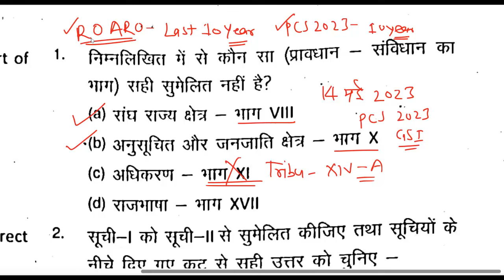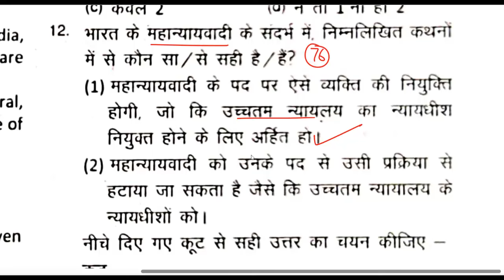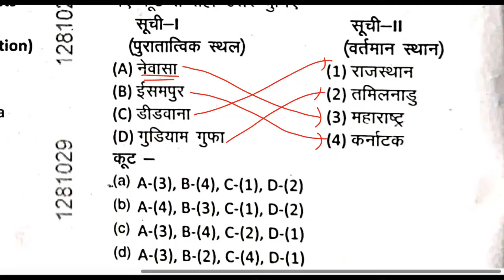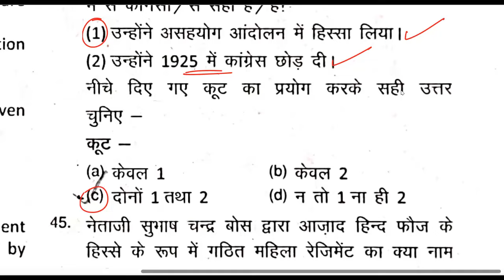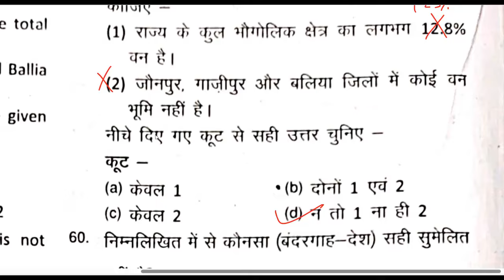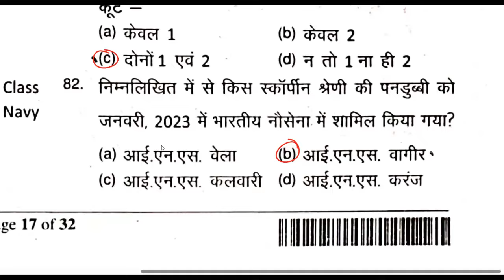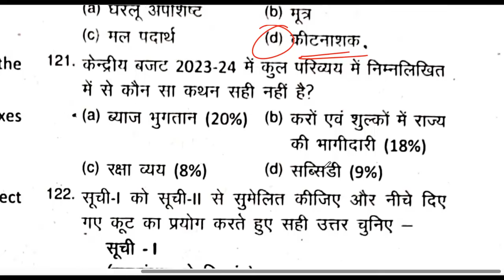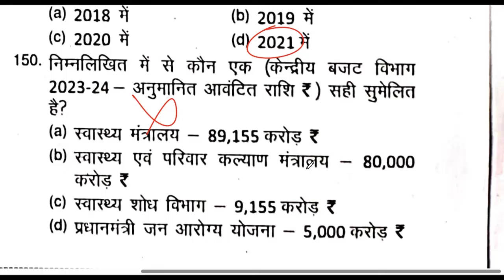UP PCS Last 10 year Question Paper Solve with Updated data PCS 2023 paper download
इस सीरीज में हम उत्तर प्रदेश लोकसेवा आयोग द्वारा प्रायोजित यूपी पीसीएस परीक्षा के अंतिम दस वर्षों के सभी प्रश्नपत्रों को हल करेंगे जिसमें वर्ष 2023 से 2013 तक की परीक्षाओं के प्रश्नपत्र शामिल है.
यह हर प्रश्न को बिल्कुल लेटेट्स डेटा (बिडियो बननें की तिथि) तक से अपडेट कर दिया गया है.
यह इस सीरीज का प्रथम भाग है जिससें हम 14 मई 2023 को प्रायोजित परीक्षा के लिए आये प्रश्नपत्र का हल प्रस्तुत कर रहे है.
UPPSC PCS 2023 Solved paper / Answer key
Exam date- 14 May 2023
Time 2 hout, Number of Questions- 150, MM- 200
Negative mark - 1/3
Study with gyan prakash uppcs 2023 solved paper

✅जनवरी से अगस्त 2024 सम्पूर्ण करंट अफेयर मास्टर पीडीएफ डाउनलोड करें